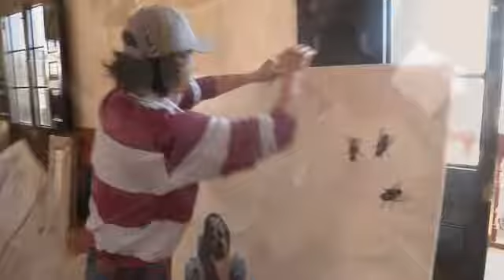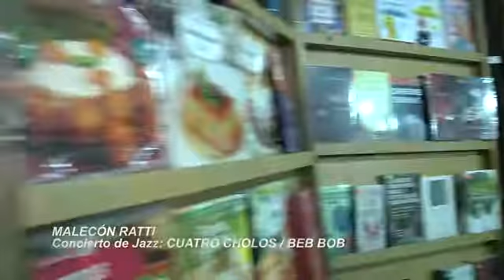EXPLAYARTE 2015 - INAUGURACION jueves 12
INAUGURACION jueves 12 en Mollendo, EXPLAYARTE 2015 del 12 de febrero al 19 de febrero 2015